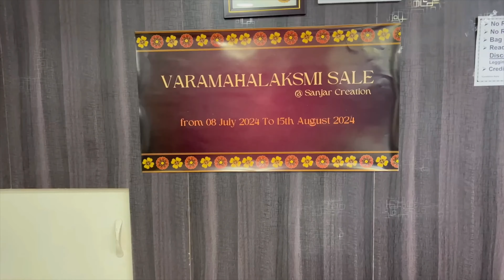Festival saree's shopping in Bengaluru!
Hi There.

To Order Any Product From This Video, Here Are The Details.

Sanjar Creation Is A Trusted Store In Bangalore, Since 1954. Where We Offer All Kinds Of Sarees Collections From Wedding, Festival, Seasonal, Celebrations, Office Wears, Daily Wears, Gifting And Casuals At A Absolutely Worth Prices.

Do Have A Wonderful Visit With Your Friends And Family. ❤️

Regards
Sanjar Creation

Music Credit